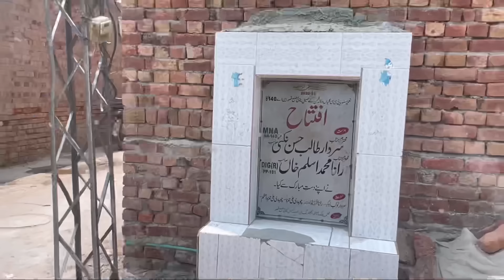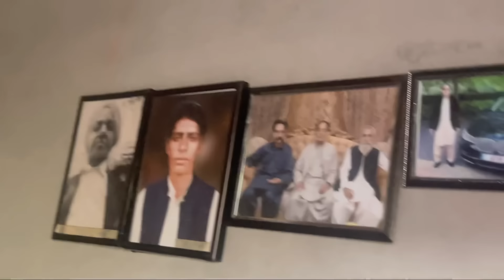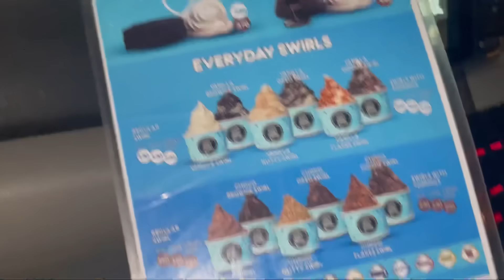Any guesses hum kahan jaa rahy hain / family gathering /aj hai boht zaida garmi 🥵🔥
Any guesses hum kahan jaa rahy hain / family gathering /aj hai boht zaida garmi 🥵🔥 triplets thetripletsworld cutebaby youtubemonetization love foryoupageofficiall @DuckyBhai @Sistrology